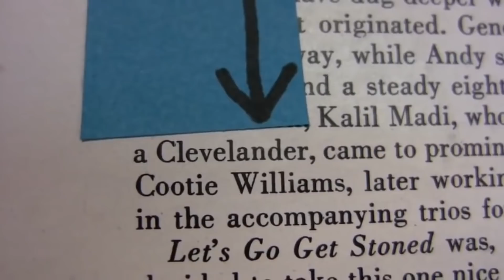RAPPERS WALKING OUT OF INTERVIEWS! (Lil Uzi Vert, Takeoff, Kodak Black & MORE!)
In this video, I showcase moments in interviews in which the rapper walks out because of a question asked by the interviewers or other reasons!

OUTRO SONG (MY NEW SONG!)

doitlooklikeimleftoffbadandboujee